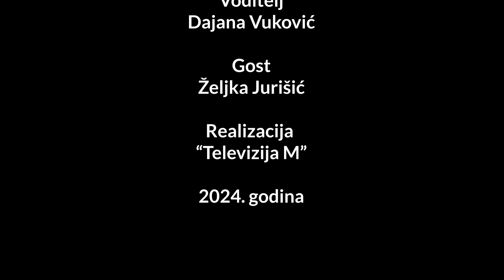Muzički Show - Željka Jurišić